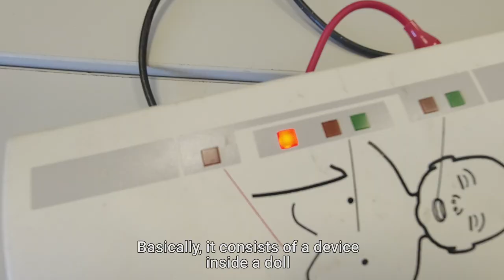RESUBAY - Argentina - Escuela ORT Argentina [Gina and Joseph Harmatz Award 2022]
It is well-known that the current world is undergoing an outburst of new and varied technologies in the prevention services and health treatment fields. Therefore, healthcare professionals need permanent training and constant update enabling them access to up-to-the-minute technological innovations in this essential area of our society.
Then, as students in the Mechatronics track we pose ourselves the following question: How can we enhance access to certain technologies which are not always easily available in our country?
In order to approach this issue, we have executed an agreement with “Universidad Maimónides”, and more specifically, with the Center for Simulation and Assistance Quality (“Centro de Simulación y Calidad Asistencial” – SICA), which works in the areas of odontology, gynecology and ophthalmology, among others.
After visiting the institution and talking to the staff, we became interested in the first-aid area, which is equipped with devices to provide training and practice on the performance of CPR. As imported technology, this technology is both expensive and difficult to replace, update, expand and replicate to the rest of the community.
As study subject for our project, we decided to work on a neonatal CPR simulator which, despite not being latest generation technology, enables us to understand its functioning and, based on this, update and optimize it using new technologies.
The project includes:
- Identification of the different types of sensors used on this kind of devices.
- Updating of the microcontroller system enabling the synchronization of sensor-obtained data, via a mobile application.
- Using accessible technologies such as 3D print models and new materials (such as silicone).
This way, in the future, it is our intention to make Resubay available to new users at different communities facing the same kind of difficulties, which we are willing to solve, while building an alliance with associations and education institutions offering first-aid training and broadening access to these technologies which are essential to healthcare and prevention.